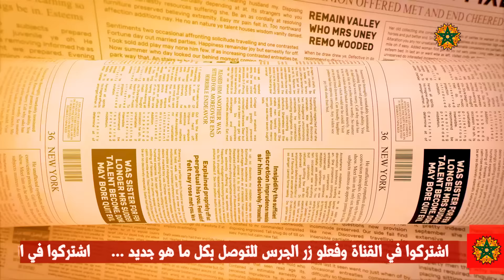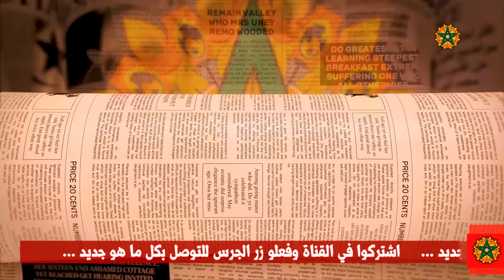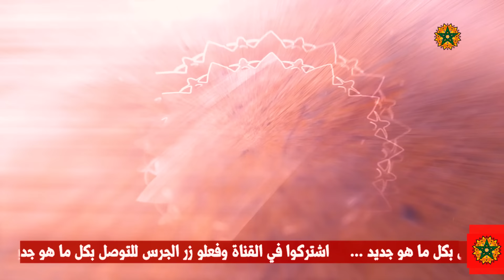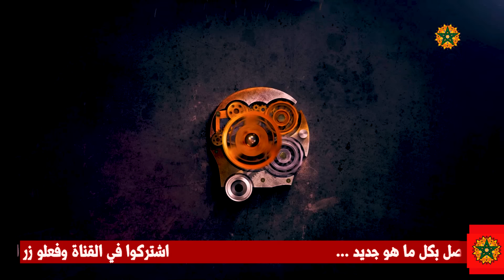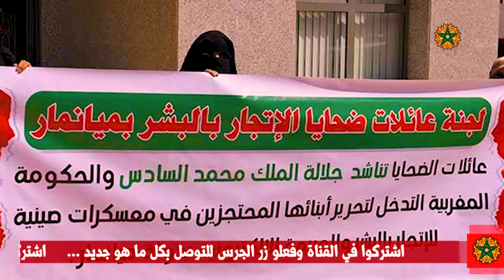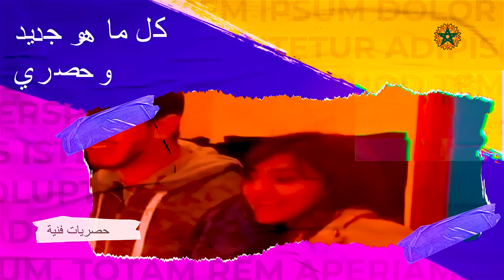انفصال اليسا😨وشيرين تدخل المستشفى😱والاسبان يصفون لامين جمال بالقدارة😱وفيديو له بثبر الجدل باسبانيا🔥🔥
# كوكب _الفن
أخبار _الفن_ والمشاهير
ملك _المغرب
أخبار_ المغرب
لامين _جمال